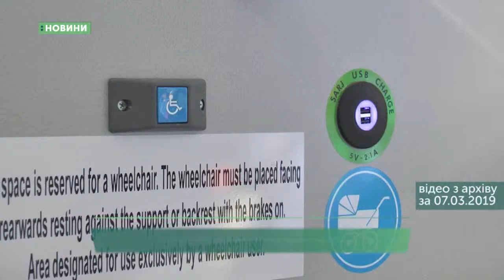11.03.2019. Новини. 17:00